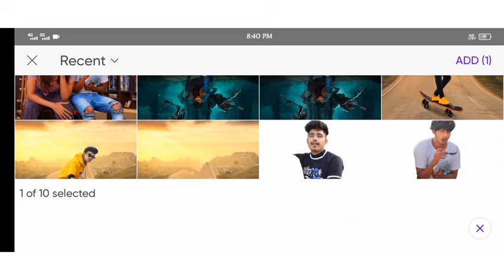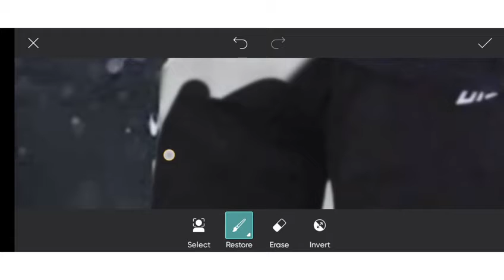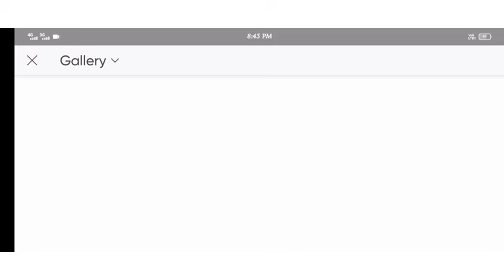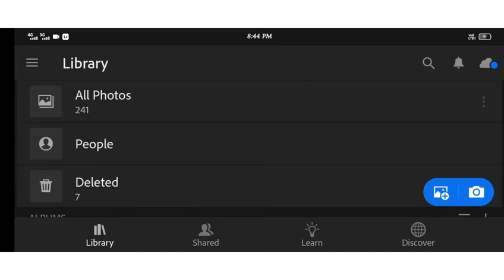Khatarnak nawab with Ronaldo photo editing | khatarnak creation | Rahul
Khatarnak nawab with Ronaldo photo editing | khatarnak nawab editing | khatarnak nawab |Rahul Editor

1. Photo editing
2. Picsart photo editing
3. Snapseed photo editing
4. Lightroom photo editing
5. Autodesk SketchBook photo editing
6. Photoshop photo editing
7. Photoshop tutorial
8. PicsArt tutorial
9. Photoshoot vlogs
10. Viral photo editing
11. Instagram viral photo editing
12. Glowing message photo editing
13. Glowing heart photo editing
14. Glowing photo editing in PicsArt
15. PicsArt photo editing 2021
16. Cb photo editing
17. Cb photo editing in PicsArt
18. Vijay Mahar new photo
19. Himmat Singh new photo editing
20. Taukeer editz new photo editing
21. NSB PICTURES New photo editing
22. Dm design new photo editing
23. Pranav PG new photo editing
24. Artist aj new photo editing
25. Bollywood actress photo editing

your questions:

poster movie